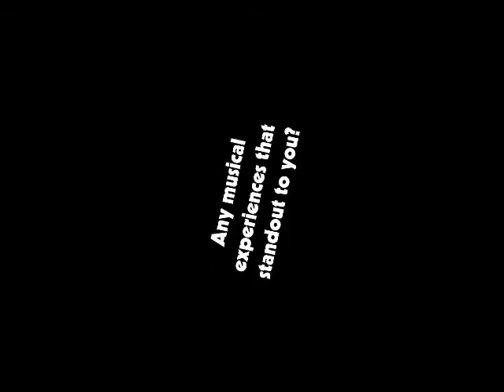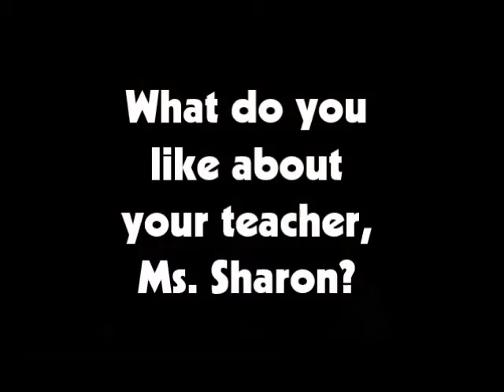Ayla Kohnke - SOTM 2016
Congratulations Ayla Kohnke on being the student of the month!